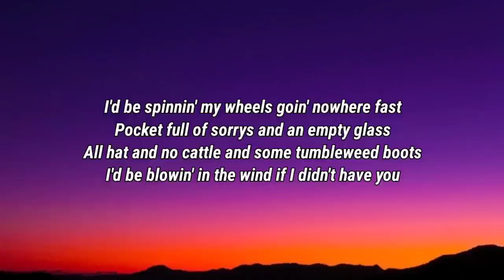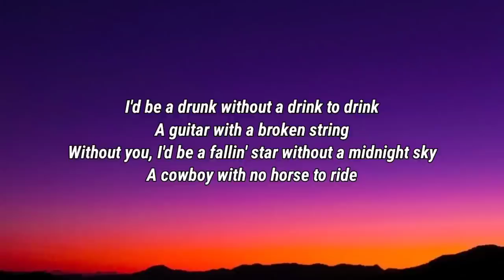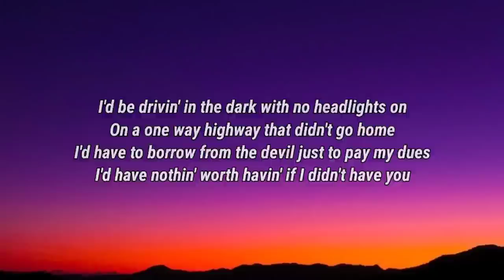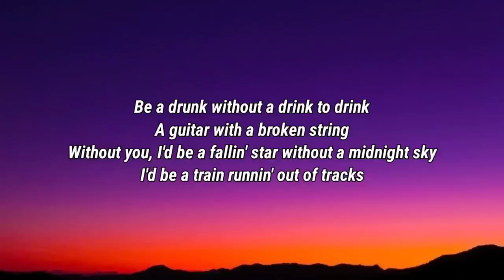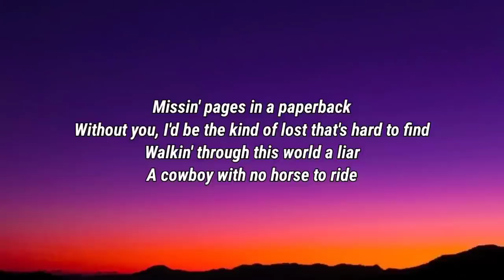Luke Grimes - No Horse To Ride (Lyrics)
Lyrics

I'd be spinnin' my wheels goin' nowhere fast
Pocket full of sorrys and an empty glass
All hat and no cattle and some tumbleweed boots
I'd be blowin' in the wind if I didn't have you
I'd be a drunk without a drink to drink
A guitar with a broken string
Without you, I'd be a fallin' star without a midnight sky
A cowboy with no horse to ride
I'd be drivin' in the dark with no headlights on
On a one way highway that didn't go home
I'd have to borrow from the devil just to pay my dues
I'd have nothin' worth havin' if I didn't have you
Be a drunk without a drink to drink
I'd be a train runnin' out of tracks
Missin' pages in a paperback
Without you, I'd be the kind of lost that's hard to find
Walkin' through this world a liar

DaBaby Rockstar Lyrics ft Roddy Ricch, Megan Thee Stallion Savage Lyrics ft Beyonce, The Weeknd Blinding Lights Lyrics, SAINt JHN ROSES Lyrics, Justin Bieber Intentions Lyrics ft Quavo, Doja Cat Say So Lyrics ft Nicki Minaj, Lil Baby The Bigger Picture Lyrics, Jack Harlow Whats Poppin Lyrics ft DaBaby Tory Lanez & Lil Wayne, Lil Mosey Blueberry Faygo Lyrics, Post Malone Circles Lyrics, Harry styles Adore You Lyrics, DopeLyrics, SuperbLyrics, LYRICS LOVERS, BangersOnly, Unique Vibes, Lyrics de músicas, Leader Of Lyrics, NewMelody, Taz Network, Unique Sound, Gold Coast Music, Divinity, Country Music New.